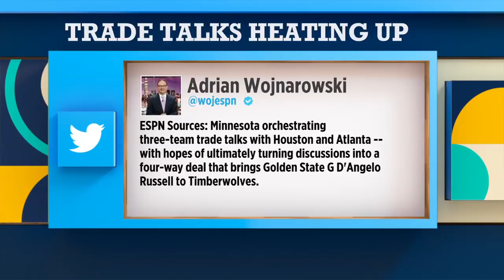Wolves want D'Angelo Russell in a 4-team trade with Rockets, Hawks and Warriors - Woj | The Jump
Rachel Nichols, Jackie MacMullan and Scottie Pippen react to Adrian Wojnarowski's report that the Minnesota Timberwolves are targeting D'Angelo Russell in a four-team trade that involves the Golden State Warriors, Houston Rockets, Atlanta Hawks, Andrew Wiggins, Robert Covington and Clint Capela. They then (1:58) react to Karl-Anthony Towns' comments about not making the 2020 NBA All-Star Game.